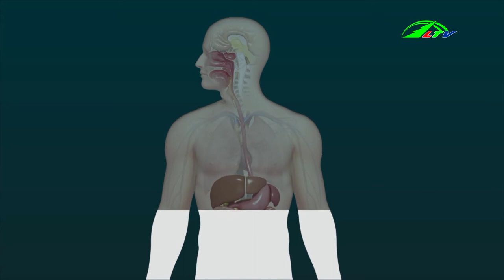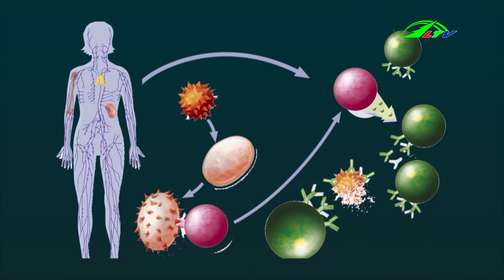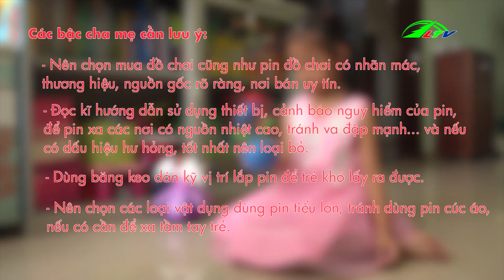Cẩn thận Pin đồ chơi phát nổ Phần 2 | Sức khỏe Đời sống | Lâm Đồng TV